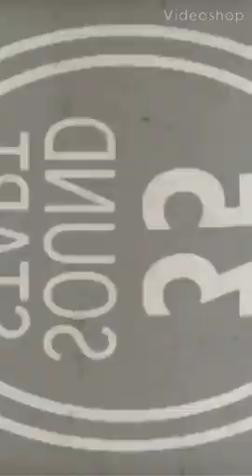❤ Leonardo Santos..We love you Daddy 💖